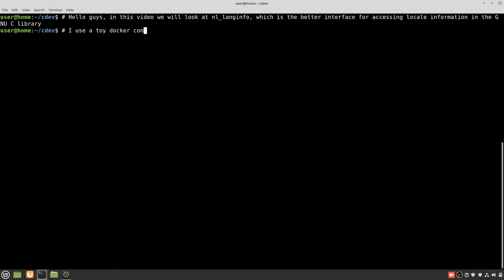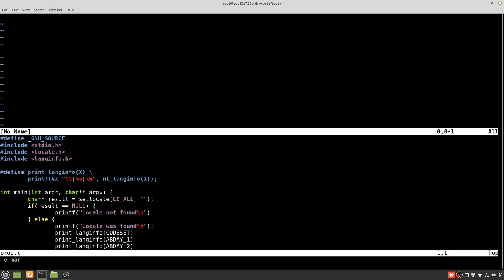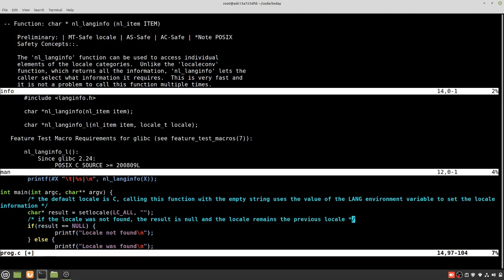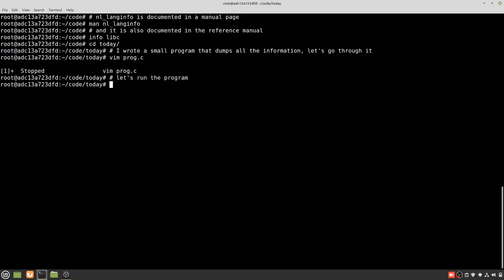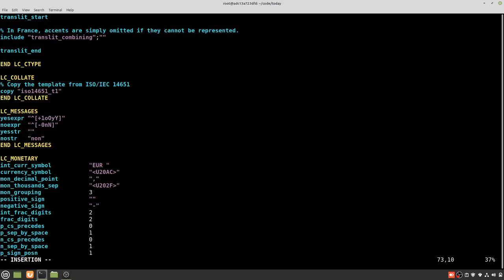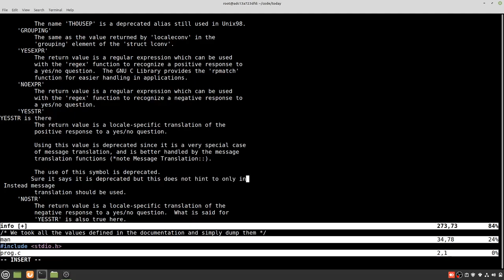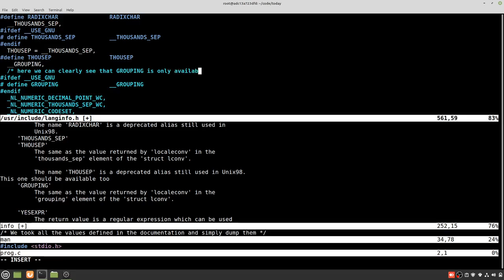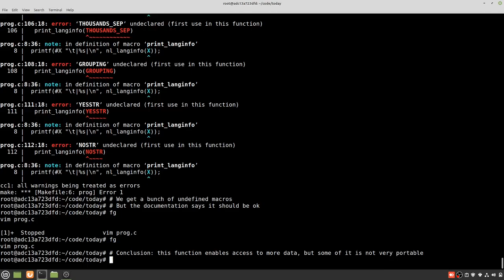A look at nl_langinfo and how it gives more information but not so much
In this video, we look at nl_langinfo, which is the better function for accessing locale data
Unfortunately, the documentation is not completely clear, so it makes using it a bit more difficult that it could be